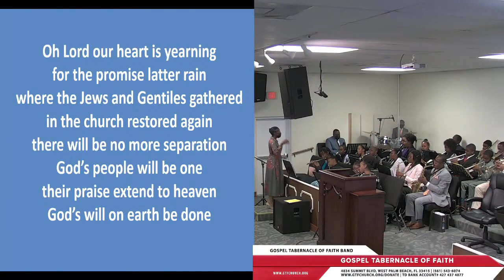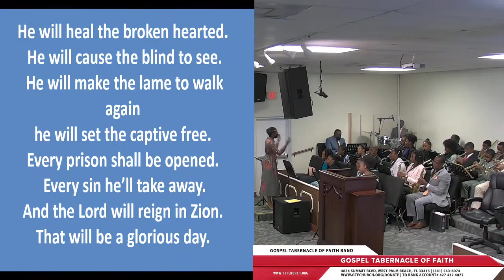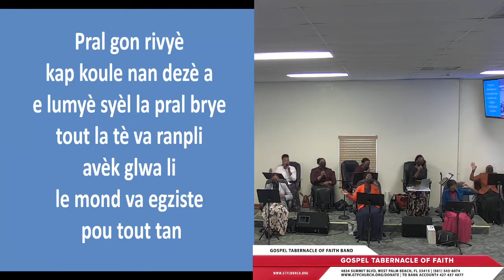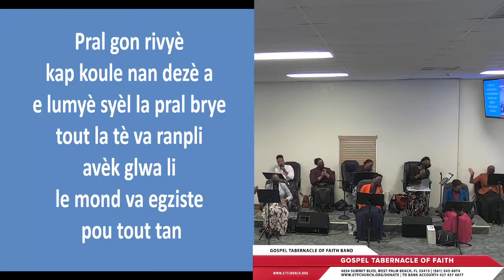A River shall flow in the desert ; Pral gon Rivyè k'ap nan dezè a 🙋‍♂️🙌🙏